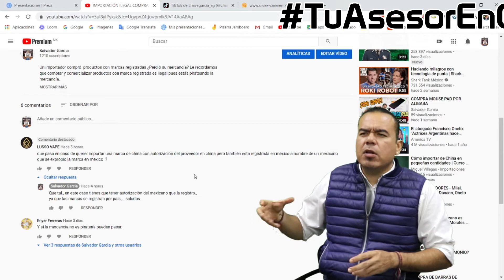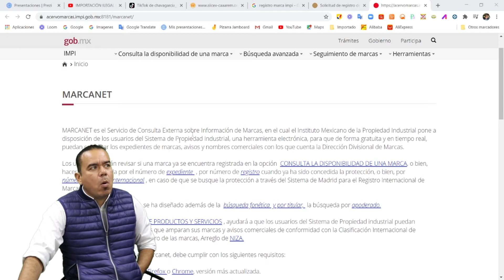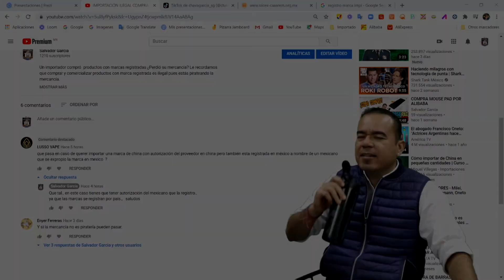IMPORTACION DE CHINA REGISTRO DE MARCAS EN MEXICO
Si alguna mercancía es fabricada en china y no está registrada en México tu puedes importarla sin problema. Pero si aquí en México alguien la registra y si el IMPI le autorizó su registro entonces ya no la puedes importar.
En el vídeo podrás ver como saber si el producto que quieres importar está bajo un registro para que no tengas problema en tu importación.

00:00 Exponiendo Duda
00:25 Marcas Registradas
01:24 Registro De Marca Por País
02:06 Donde Revisar Las Marcas registradas

Aquí encontraras:
- Cursos.